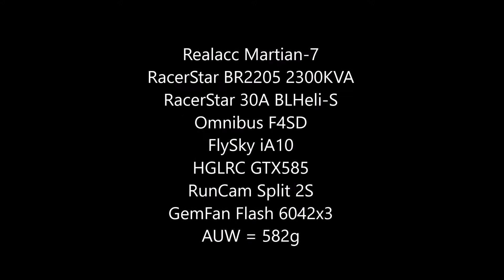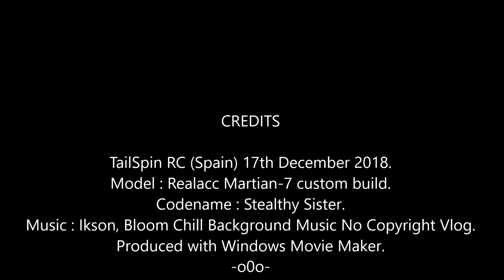Martian-7 build November 2018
Finally got this build ready to go, after blowing the UBEC and waiting several weeks for a replacement.
This is my first F4 build, but the motors are the same as the Genius 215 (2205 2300KV), they scream on 5040x3 props, but I'm trying 6042x3. As usual, I've over-engineered the power train.